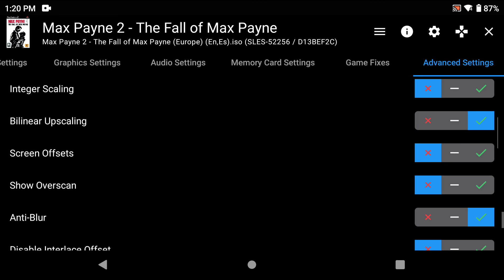Ayn Odin Pro - AetherSX2 - Max Payne 2: The Fall of Max Payne (Settings at the end of video)